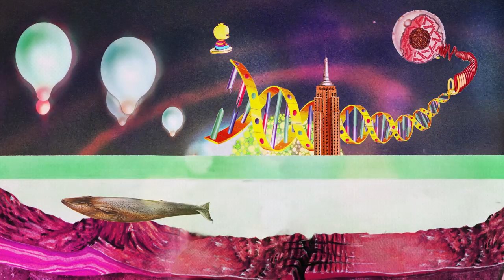Montero - Quantify (Official Music Video)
New video from Montero album Performer. Montero band tour Australia in December 2018 - details

Video by Helena Papageorgiou